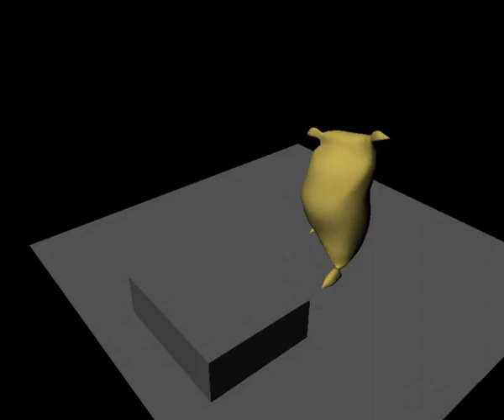Flour sack ledge hop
Bill Ballout's rig, not sure which version. Made with Maya x64 2012, student edition.